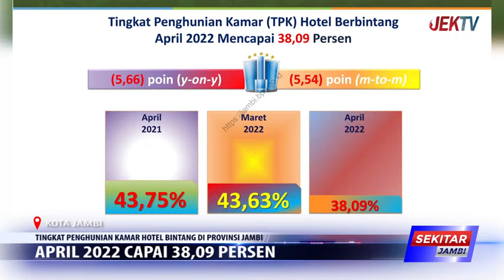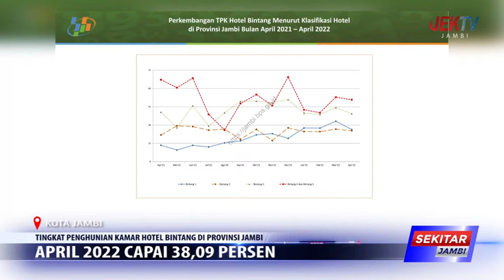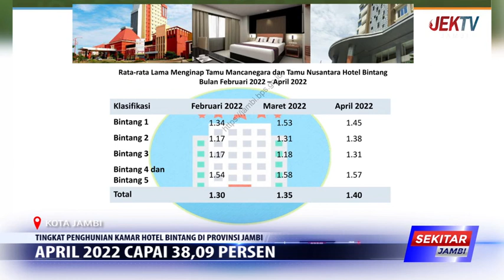APRIL 2022 CAPAI 38,09 PERSEN